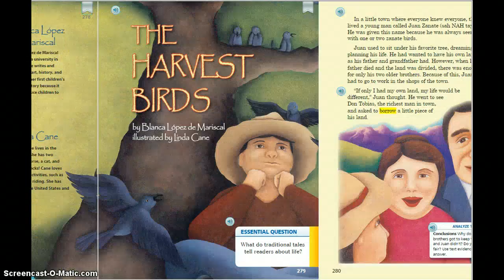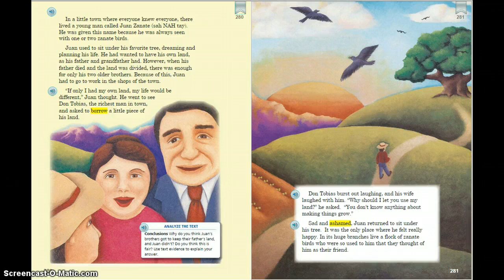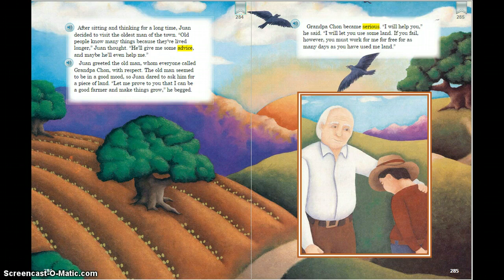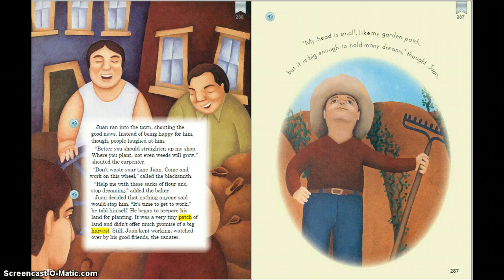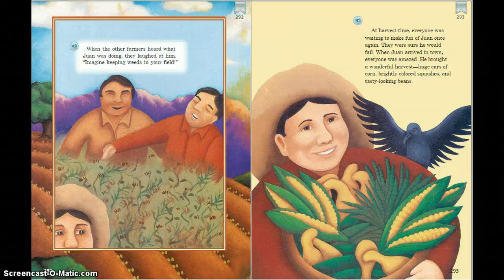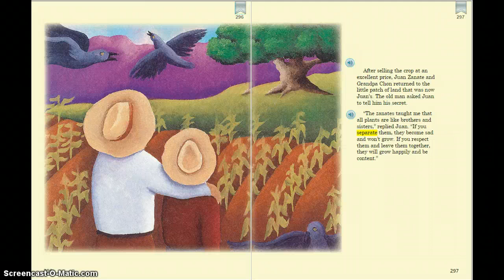The Harvest Birds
3rd Grade Language Arts